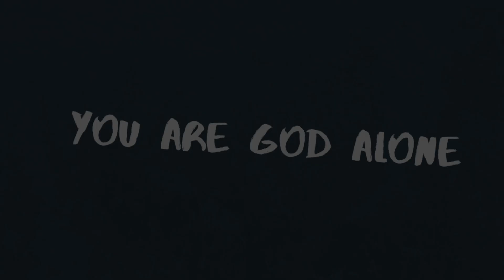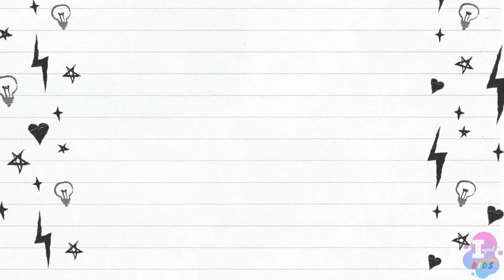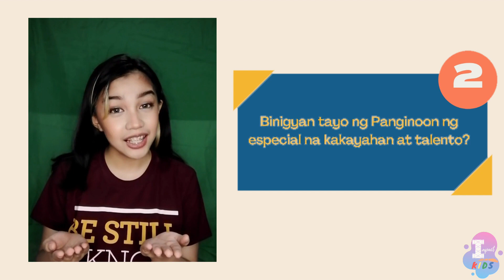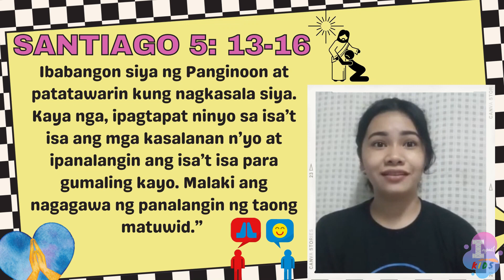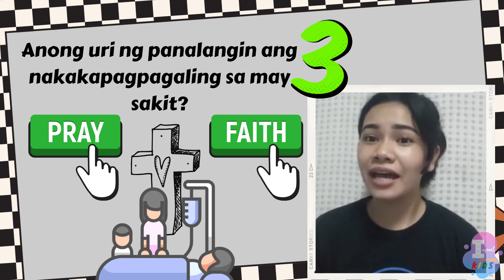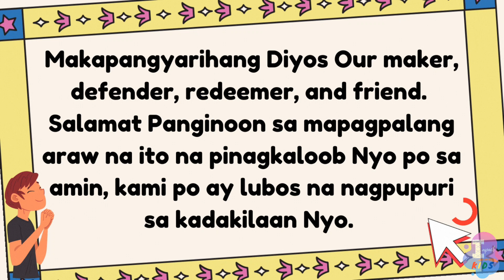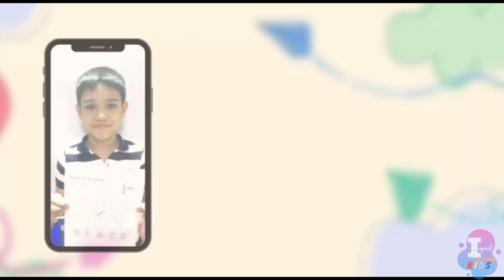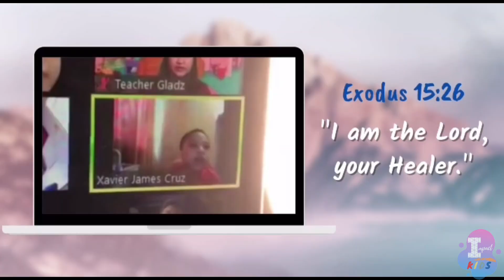Impact Sunday School -Hope Bearer Lesson Pray for Each Other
Impact Sunday School -Hope Bearer Lesson
Lesson: Pray for Each Other
Song: Thankful
Album: ROAR (VBS 2019)
Song: You Are God Alone (Not a God)
Artist: God's Kids Worship Band
Song: Beautiful Day
Artist: Jamie Grace
Album: Ready to Fly